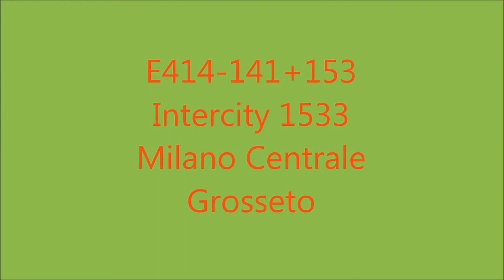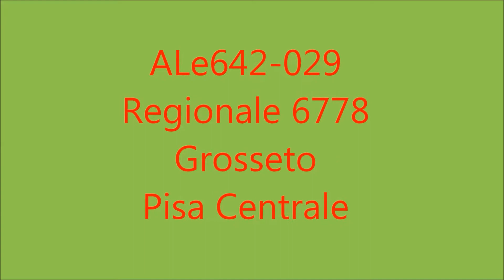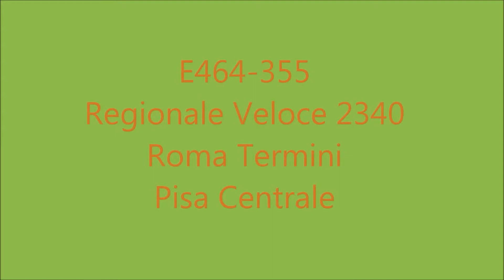Transiti velocissimi alla stazione di Castagneto Carducci sabato 30 novembre 2019